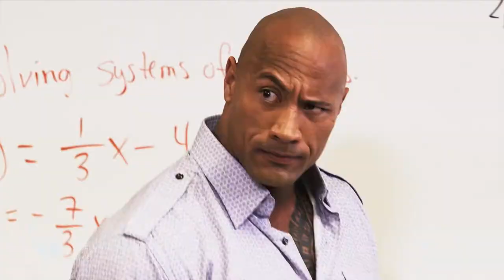Wellbeing Network TV Channel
A snapshot of what we're all about.